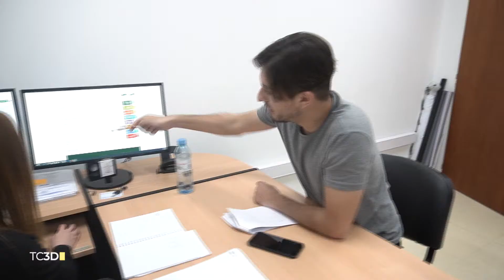¿Sabías que contamos con un área de formación continua?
BLOQUE 3
Horacio Mendoza
Luciana Taborda
Federico Gomez
Sobre el área de formación continua, sus procesos administrativos, actividades, integrantes y objetivos de esta secretaría. Ademas nos cuentan como están vinculados a la secretaria de extensión.
En esta oportunidad Tecnociencia 3d dialogo con la Secretaria Académica del área de Ciencias Geológicas y con el encargado de vinculación tecnologica quien nos contó acerca de las tareas que se realizan y los objetivos que se tienen desde la Pro secretaria. A su vez, el responsable del área de Formación Continua hablan sobre el área en general.